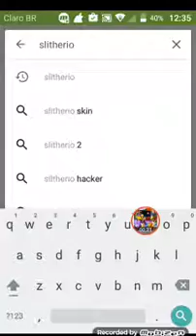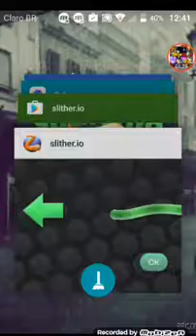O melhor APP para assistir anime